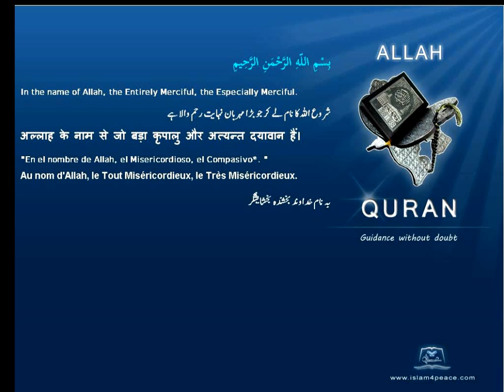Qruan Farsi Persian Arabic Translation 113 الفلق Al Falaq The DawnMeccanIslam4peace com